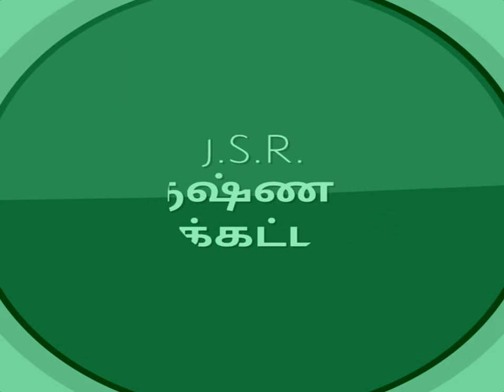அங்குத்தி சுனை சுடுமண் குதிரைகள் 200 ஆண்டுகள் பழமையானவை ANKUTHI NEAR UTHANGGARI Terracotta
அங்குத்தி சுனை  சுடுமண் குதிரைகள் 200 ஆண்டுகள் பழமையானவை ANKUTHI  Terracotta   NEAR UTHANGGARI